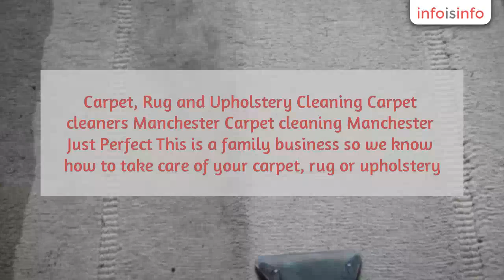Carpet Cleaning in Manchester - Just Perfect Carpet Cleaning Manchester - InfoIsInfo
Just Perfect Carpet Cleaning Manchester, Carpet Cleaning in Manchester.

Carpet, Rug and Upholstery Cleaning Carpet cleaners Manchester Carpet cleaning Manchester Just Perfect This is a family business so we know how to take care of your carpet, rug or upholstery. We are professional, fully trained carpet and upholstery cleaners. Just Perfect Carpet Cleaning Manchester Carpet, Rug and Upholstery Cleaning for all Greater Manchester. We cover all Greater Manchester areas. Just Perfect is Carpet Cleaning Company you can trust!.

We don't offer 50% or more discount on our prices as this is a marketing
 thing used by some companies to fool customers. We are professional,
fully trained carpet and upholstery cleaners. What's more this is a
family business so we know how to take care of your carpet, rug or
upholstery. Our prices are very competitive and our services are
excellent. We don't do miracles but we can clean :-). Try us and you
won't be disappointed. We cover all Greater Manchester areas.

Carpet cleaning,
Upholstery cleaning,
Rug cleaning,
Mattress cleaning